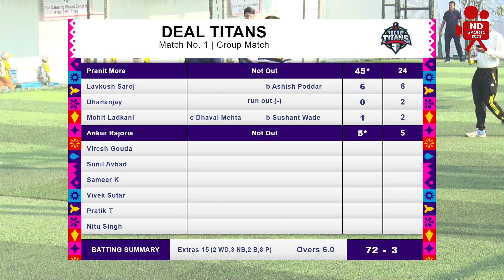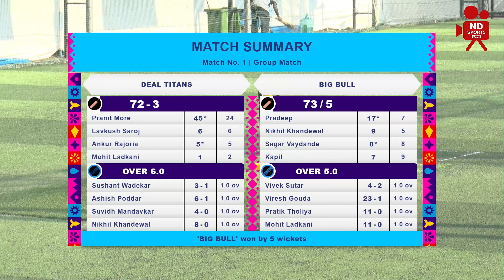DEAL TITANS VS BIG BULL | MATCH 1 | SYSTEMATIX GROUP INVESTMENT CRICKET TOURNAMENT 2023